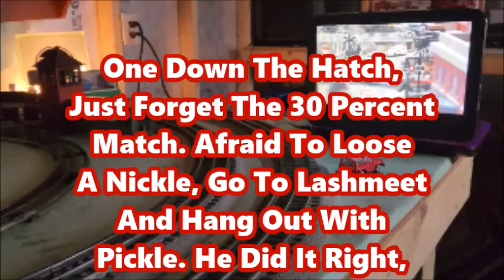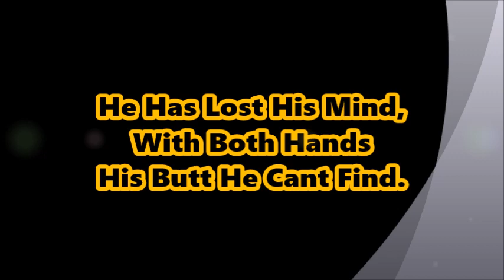At Some Point It Becomes A Good Buy